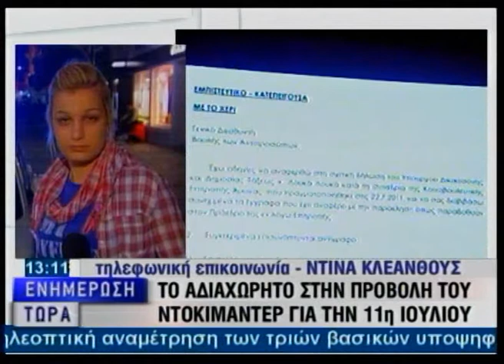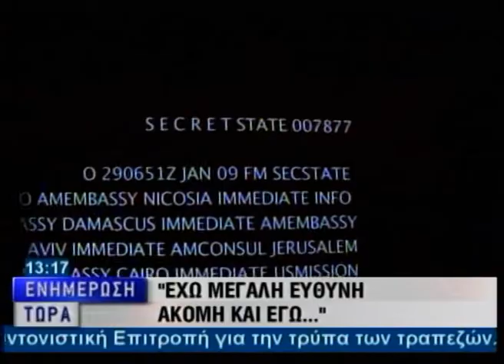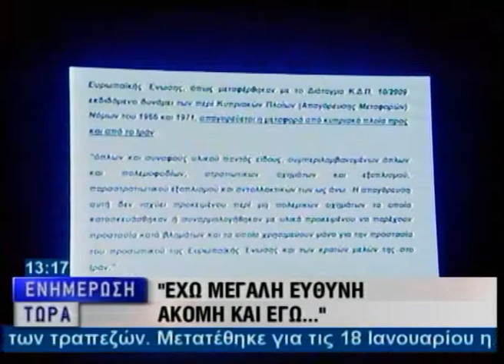Συγκλονιστικό ντοκιμαντέρ για την 11η Ιουλιου.wmv